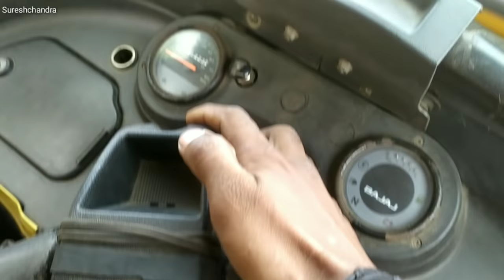Accelerator Cable Change Bajaj Auto Rikshaw 4stock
1:Accelerator Cable-AA191091-MRP.210/-

मेरा नाम Suresh chandra Prajapati हैं  और स्वागत करता हूँ आप सभी प्यारे मित्रों का हमारे YouTube चैनल   "Suresh chandra Prajapati " मे l

अगर हमारी विडियो आपको अच्छी लगती हैं तो आप हमारे चैनल को Subscribe  जरूर करें और  अपलोड होने वाली Latest वीडियो  Notifications के लिए Bell lcon  दबा कर All Notifications सेलेक्ट करें l

                        YouTube Friendsl

आपलोगोे ने जो अपना प्यार और Support हमें दिया है उसके लिए दिल से धन्यवाद !! Suresh ,,,, 🙏🙏🙏